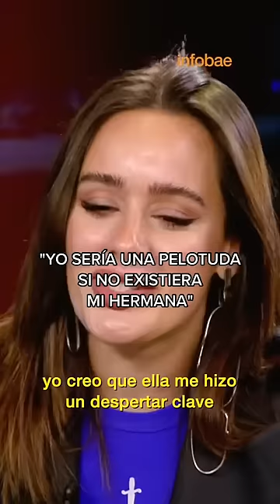Flor Jazmín con María Laura Santillán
Mirá la entrevista entera en nuestro canal de YouTube.